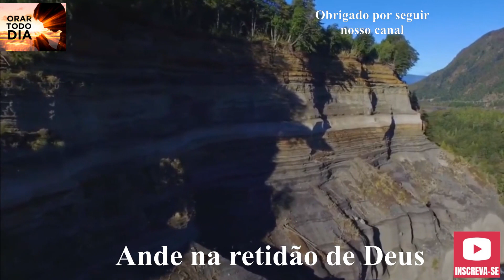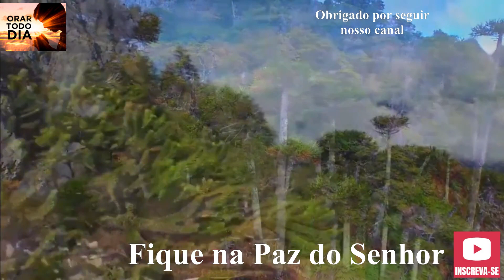SINTO A GLÓRIA DE DEUS NESTA ORAÇÃO DA NOITE.